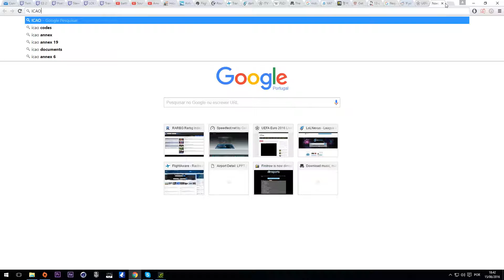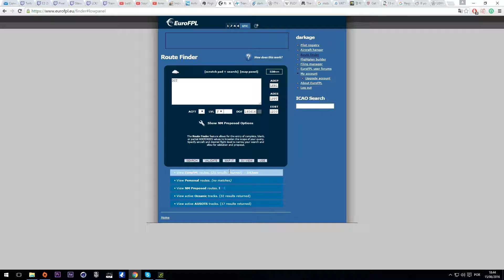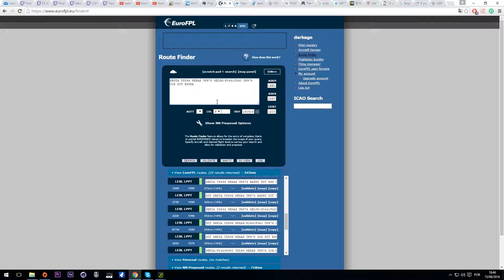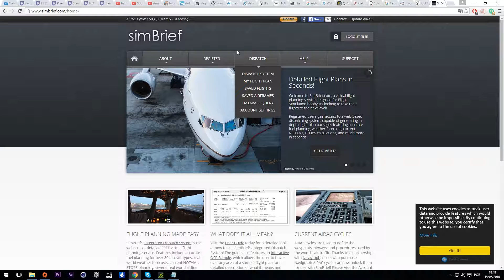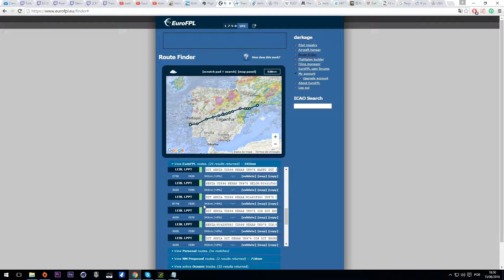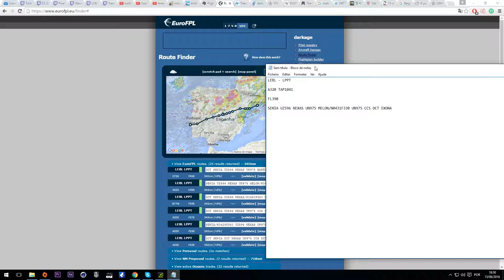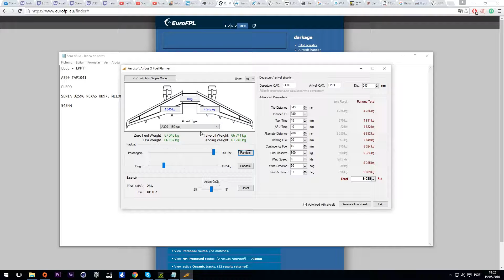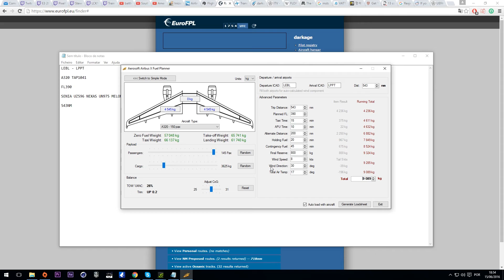Tutorial P3D Airbus 320 parte 1 - Planeamento de voo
Parte 1 do tutorial do aerosoft A320, onde vemos como fazer um planeamento básico do voo